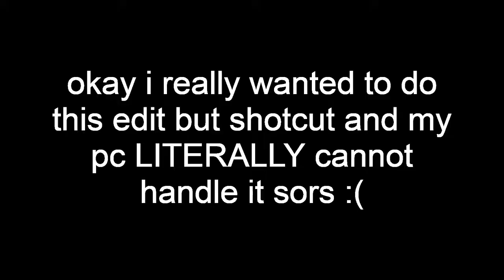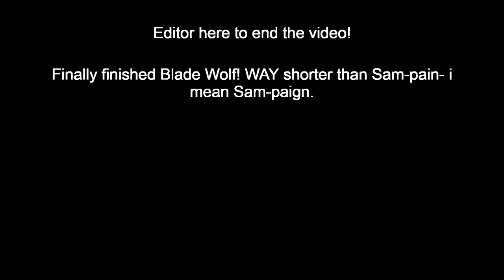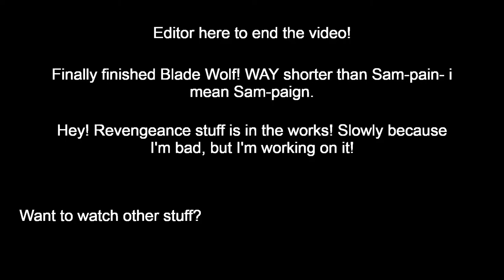Metal Gear Rising with A Few People : LQ-84-I cant think of a good title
hey i finished the blade wolf campaign.
solo edited this one btw
ive done 1 of the 7 revengeance S ranks at the time of writing this description and its the easiest one (take that for what you will)
i dont have a story for you this time the recording just generally went better than usual

Music I Didn't Credit During The Video Because I Forgor :skull:
I'm My Own Master Now (Metal Gear Rising: Revengeance)
Girl from Petaluma (Cocktail Shakers)